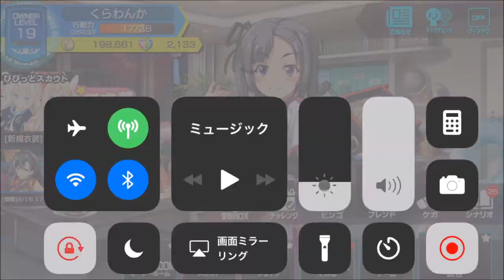【ビーナスイレブンびびっど！ 】エキシビションマッチ中級＆ローカルリーグを戦う【美少女育成：サッカーゲーム #13】